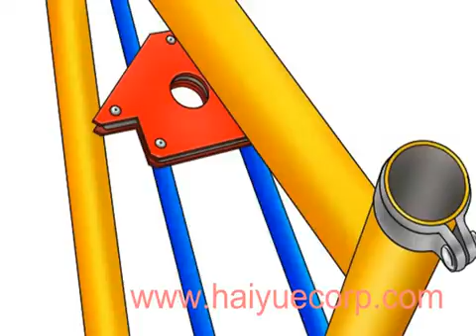used bicycles,bicycle accessories,buy bicycles online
Tianjin Haiyue Technology Co., Ltd
Our most competitive products - bicycle parts include: bicycle frame & fork pivot, cable stopper, dropout, front fork stem, bridge plate, B.B shell, frame & fork end, Allen key, head tube, brake column (pivot), axis, lock axis (pivot), stop plug, full port, fork rack fitting, non-standard fork fastener, and special-shaped standard part.